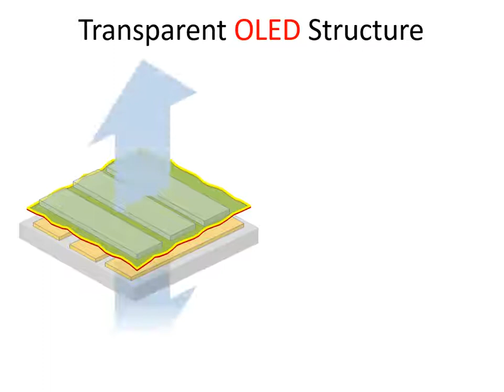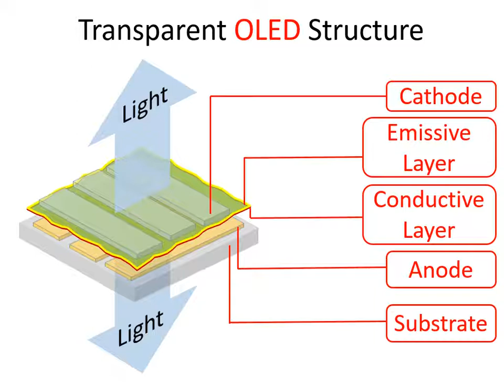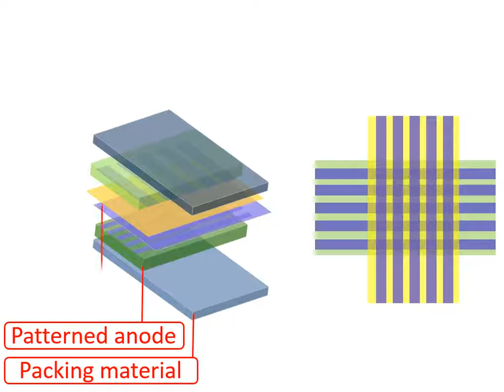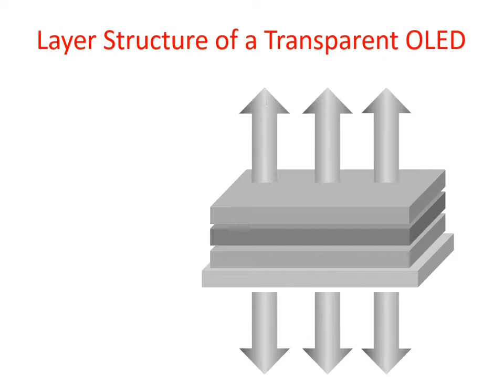T OLED Transparent OLED Screen Display Simple Video T-OLED TOLED (But This Example is Not 100 %)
T OLED Transparent OLED Screen Display Simple but Knowledge full Video T-OLED (Master Mind Nation)

Transparent Organic Light Emitting Diode,
T OLED,
Transparent OLED,
T OLED Screen Display,
what is t oled screen display,
how to work t oled screen display,
t oled in English,
t oled kya hai,
information about t oled,
explain t oled,
diagram of t oled,
structure of t oled,
output devices,
types of screen display,
kinds of screen display,
types of output devices,
kinds of output devices,
t oled technology,
t oled stand for,